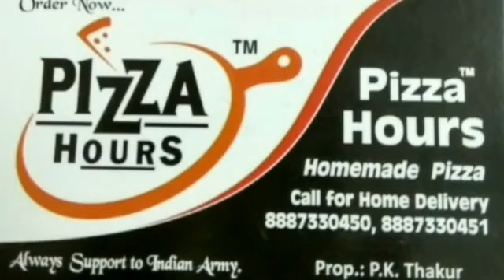काशी में विजयादशमी पर जला रावण,दुर्गा पंडालों में उमड़ी भीड़।sabsetejnews